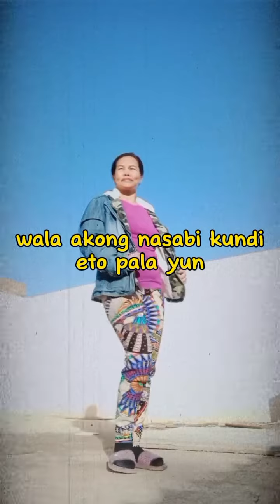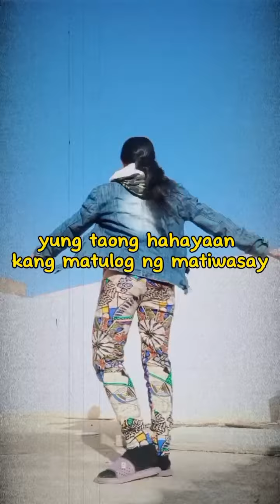There is no need to beg for a relationship that will love you, it was given voluntarily to the right